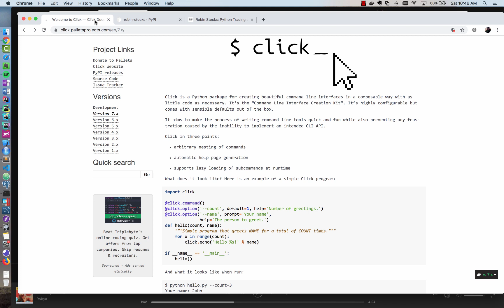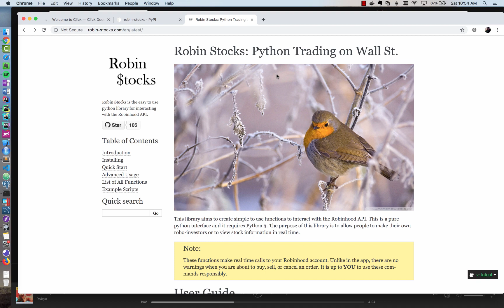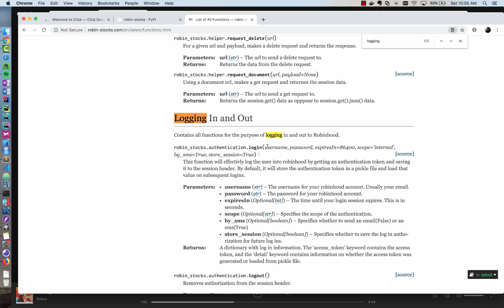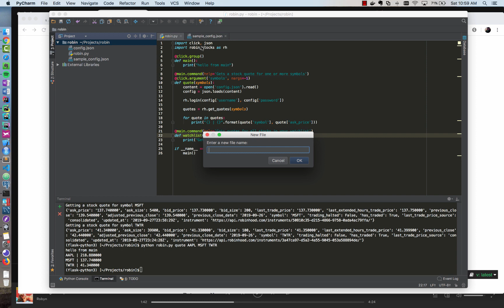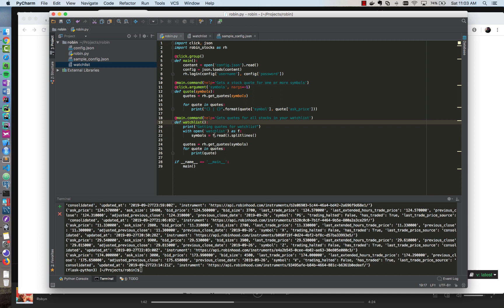Trading Stocks with the Robinhood API and Python (Part 1)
In this video, I use two Python packages (click and robin_stocks) to trade stocks from the command line. In this first video of the series, we authenticate using the private Robinhood API, build a watchlist, and get stock quotes.